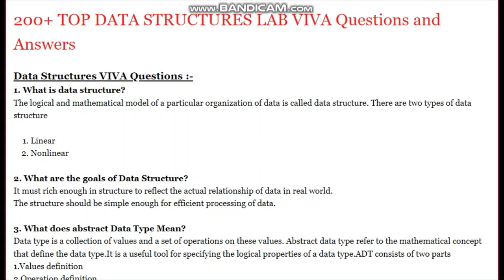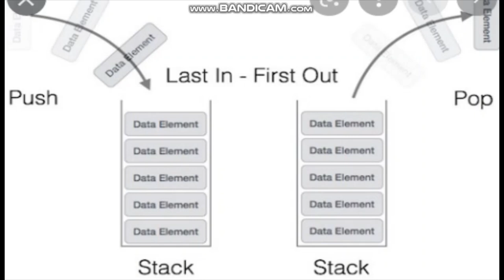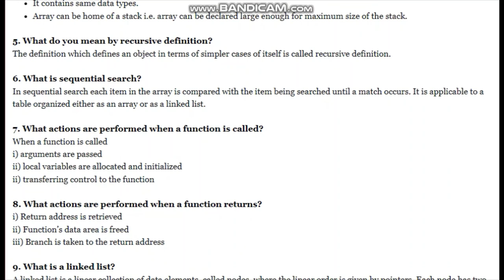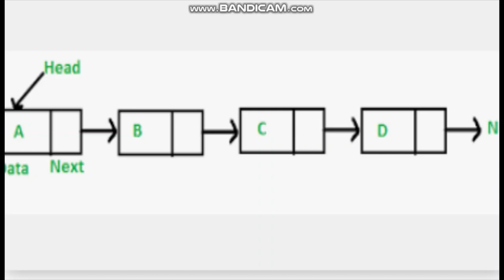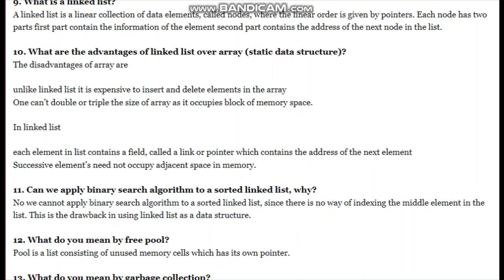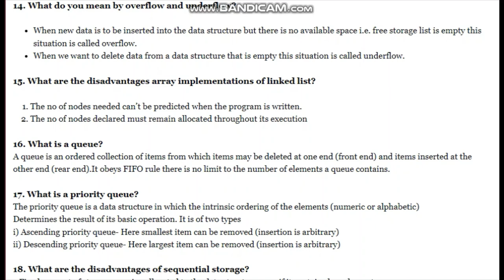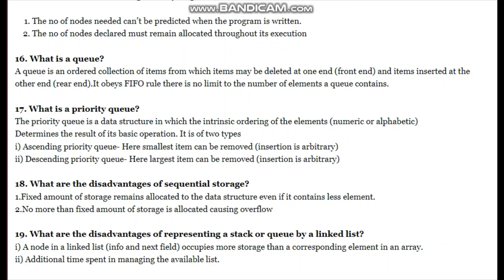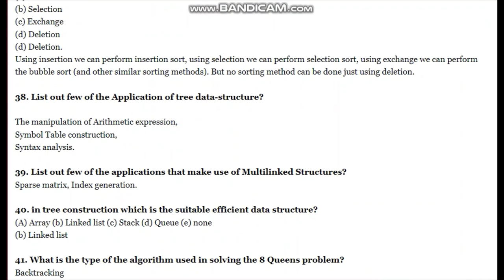BCSL-033 PRACTICAL VIVA IMP QUES & ANS|| DATA STURCTURE LAB||#2022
HELLO EVERYONE ! BCSL-033 DATA AND FILE STRUCTURES LAB viva question and answers
Data and File Structure Most Important Viva Questions Answers || BCSL033 viva Q/A Examination Master

Types of data structure ?
Primitive Data Structures
Non-primitive Data Structures
Define loader.
What is Array?
Types Of Array ?
What is Stack ?
What is Queue?
What is Tree ?
What is Graph ?
What is Linked List?
Types of Linked List?
What Singly Linked list.
Doubly Linked list.
Circular Linked list.
Basic Operations of link List?

BCSL 033 Viva Questions BCSL 033 Solved Lab Manual BCSL 033 Question Paper BCSL-033 Study Material Data and File